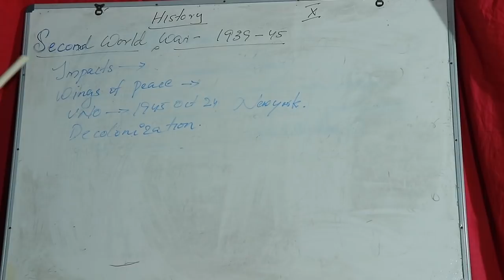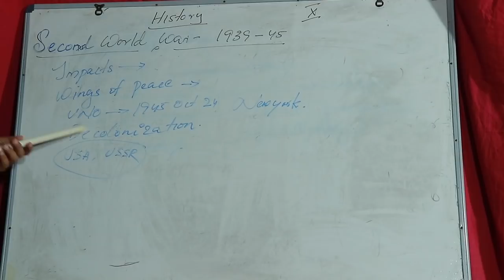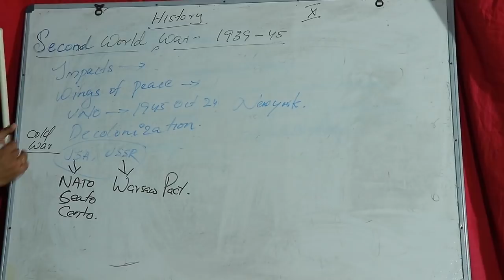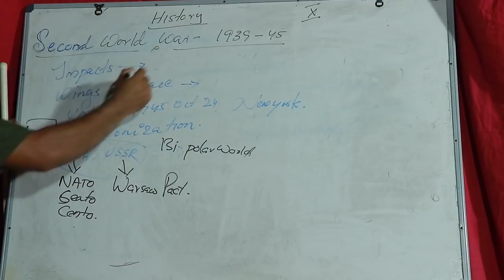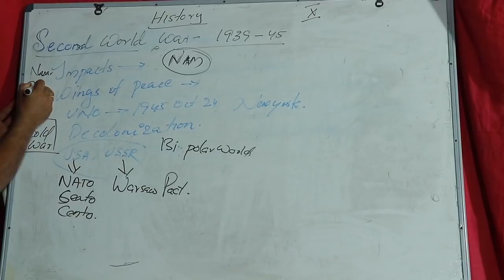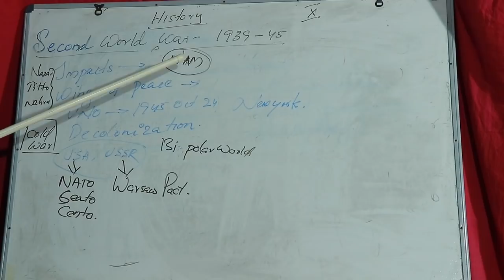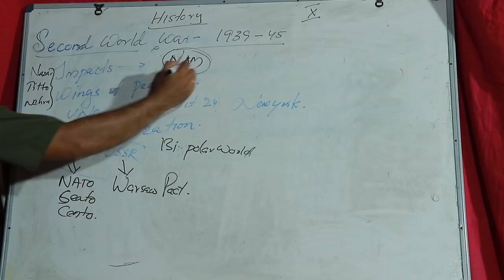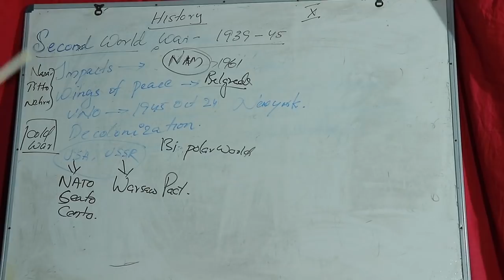SSLC History Ch.2 Part.8